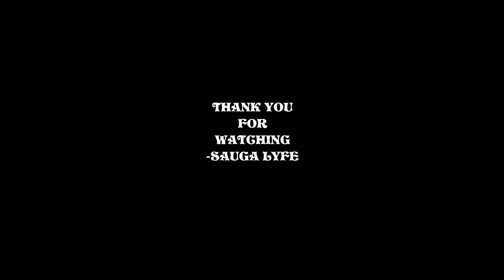RUNXGUN RAPPERS MUSIC COMPILATION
0:00 RUNXGUN - Game Over
0:05 RUNXGUN - Nothing Like It
0:10 RUNXGUN - Purple Devil Emoji
0:15 Subscribe